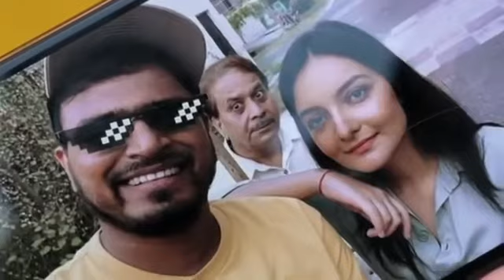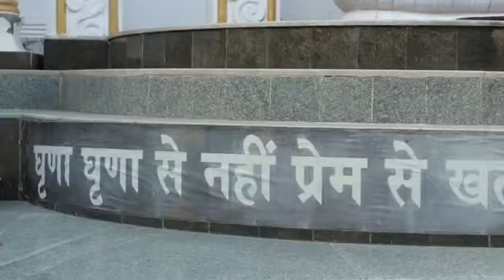Baap ka Biyaah _aman manjhi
sahaganj